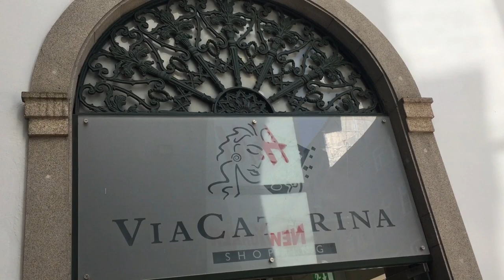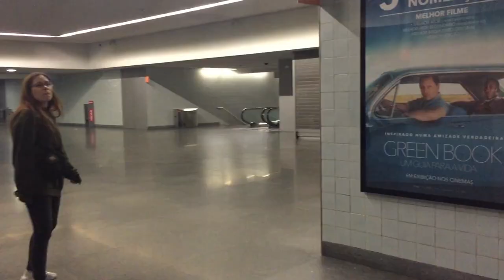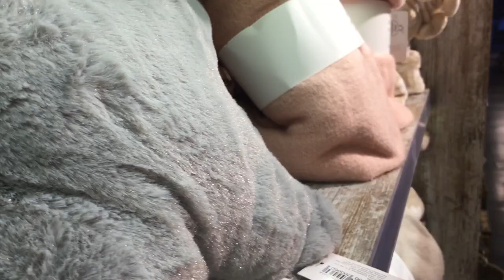Porto.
▼| OPEN FOR EASTER CANDY |▼

Porto is one of Portugal's most popular cities! I live in the center of the country, in Lisbon (the capital) but my sister recently moved to Porto so me and my mother visited her last February.